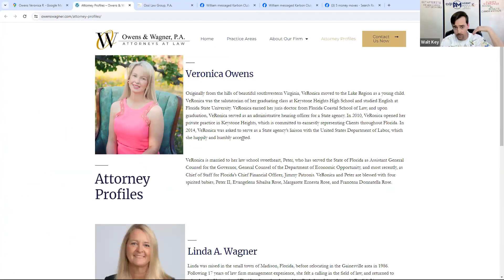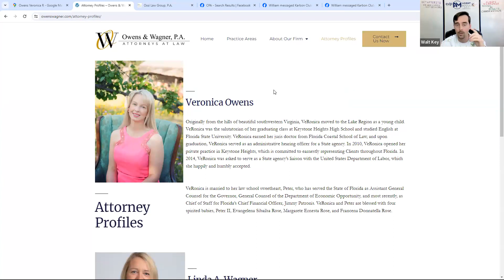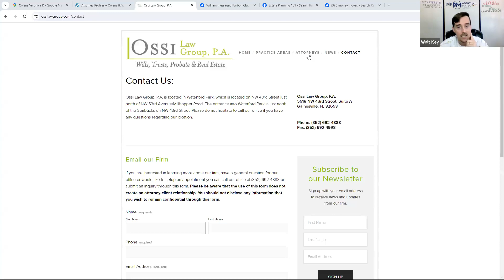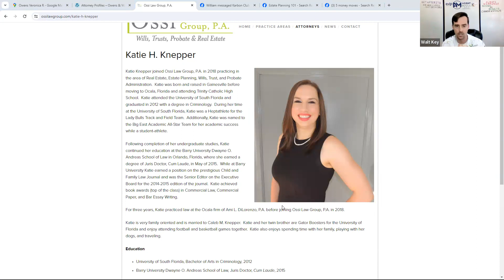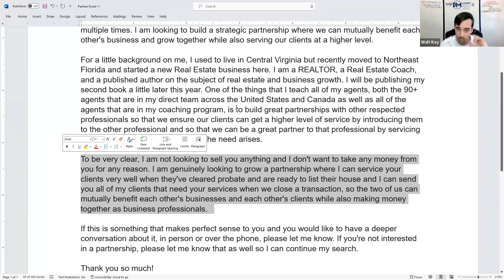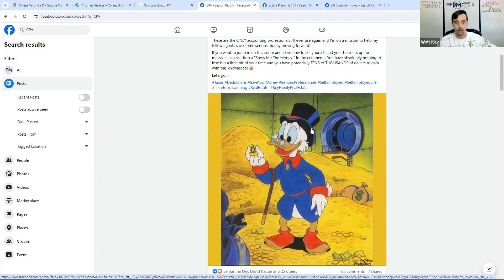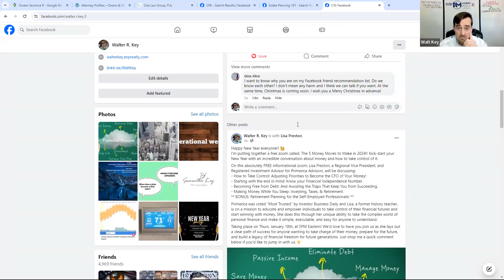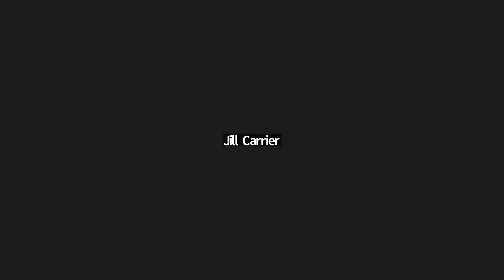RE Mastermind - Coach Walt teaches how important Strategic Partnerships are to your business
Find out about all our events by joining our newsletter

If you're in the real estate industry and would like to join our fb group you can do so

See the other tools we recommend to help save you TIME and/or make you more MONEY